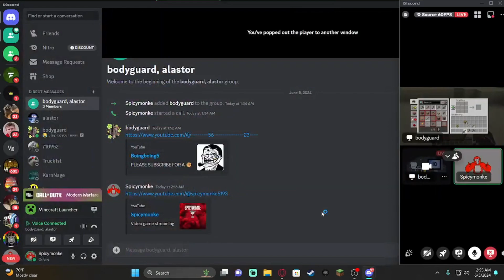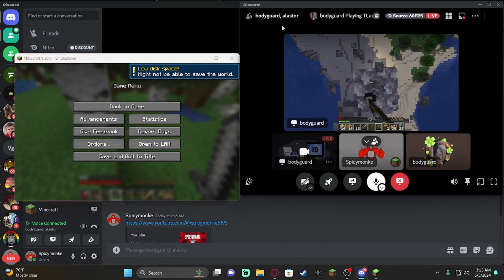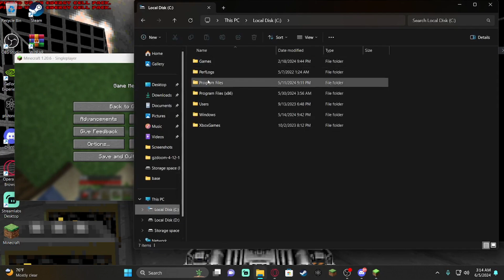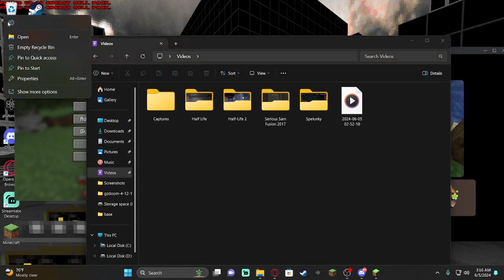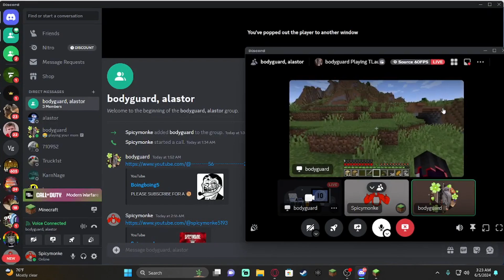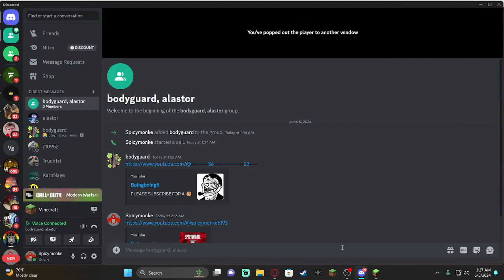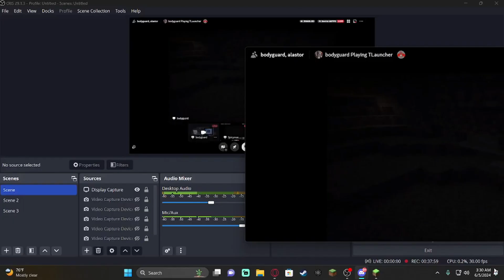minecraft hardcore challenge